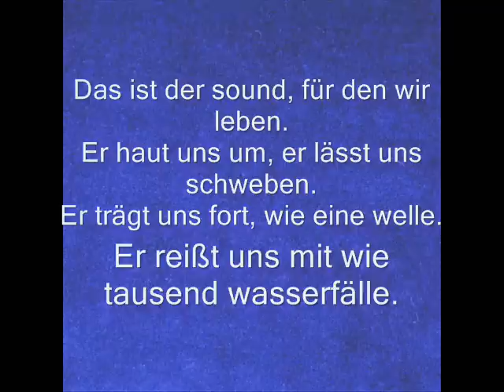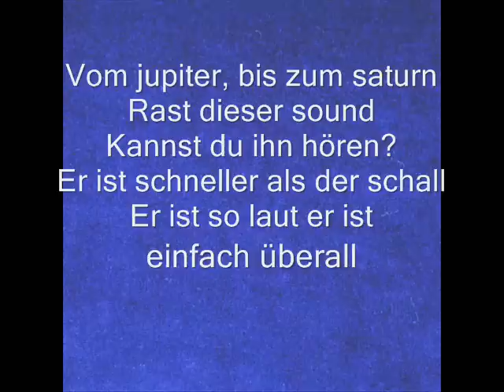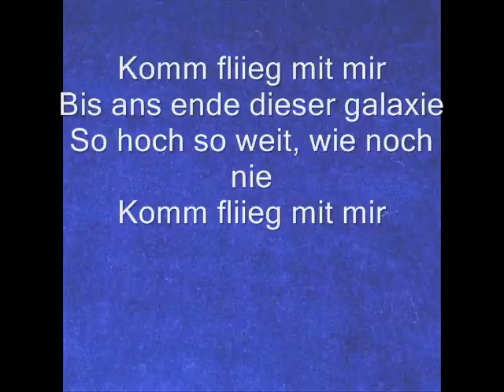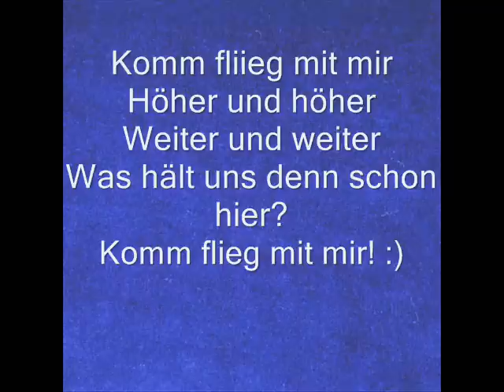Flieg Mit Mir - Rock It (Lyrics)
Flieg mit mir - Rock it mit Lyrics .. Viel Spaß beim mitsingen!! :D